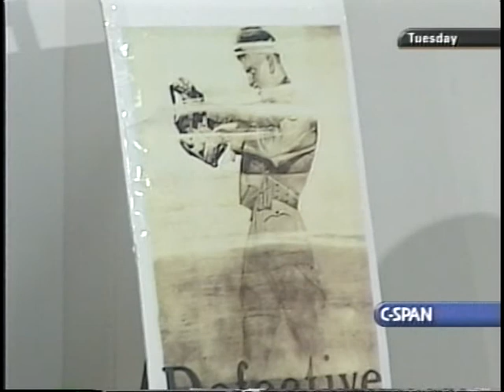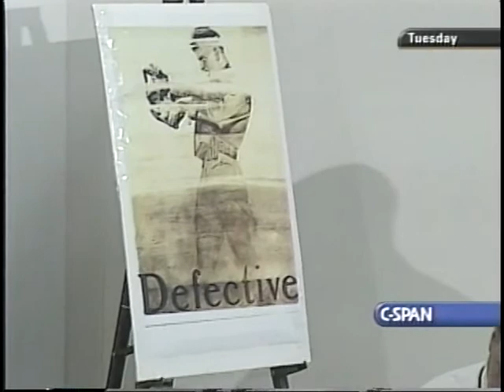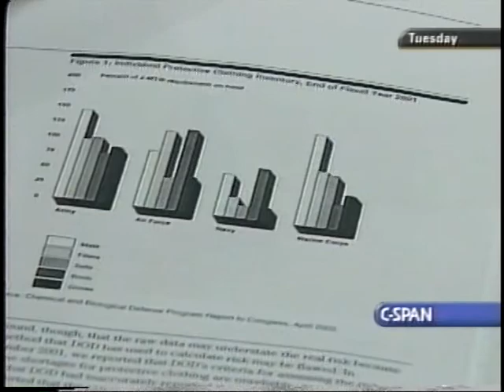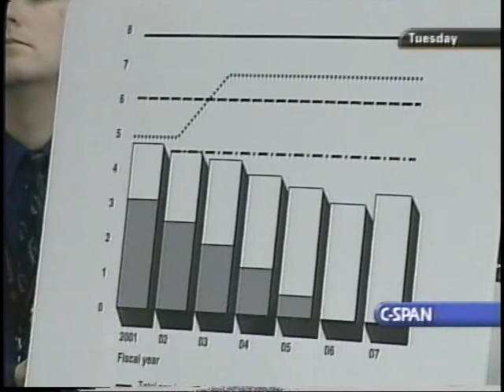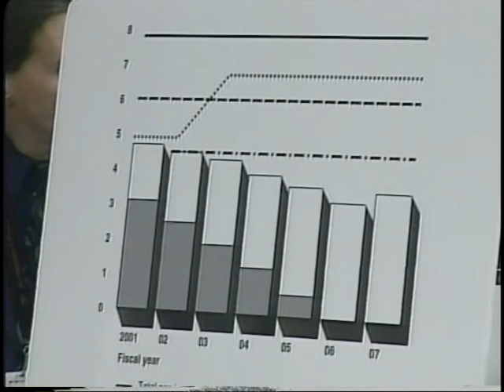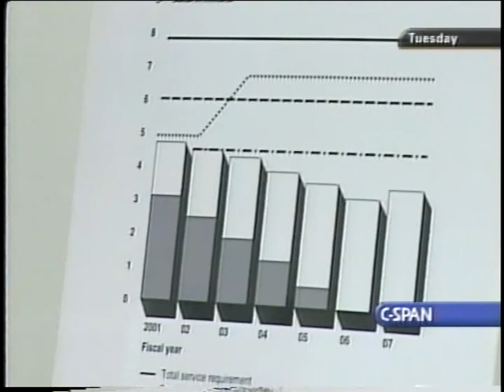Unconventional Attack Preparations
Unconventional Attack Preparations - House Oversight Committee - 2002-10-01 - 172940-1-DVD - House Committee Government Reform and Oversight. Subcommittee on National Security, Veterans Affairs, and International Relations.  The witnesses testified about the preparedness of U.S. forces to face a chemical or biological attack. They discussed supply and quality control problems, as well as other issues.  Filmed by C-SPAN. Non-commercial use only.